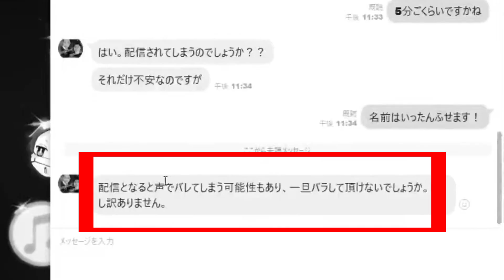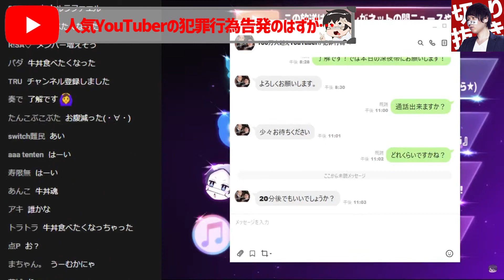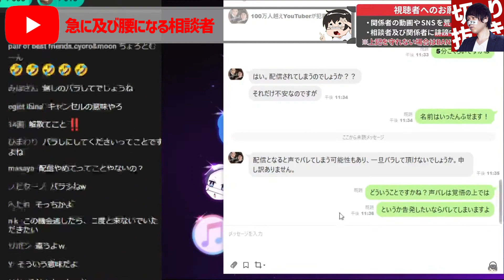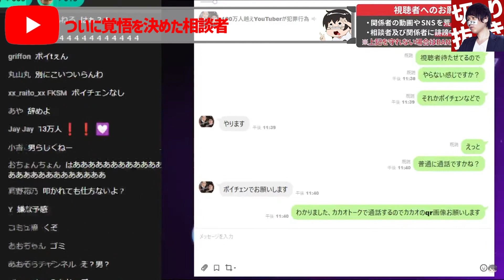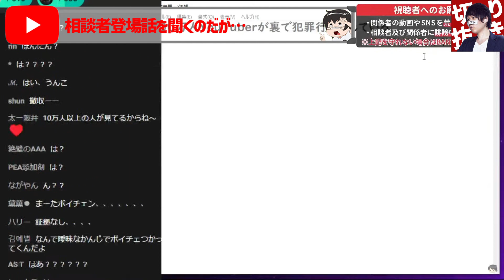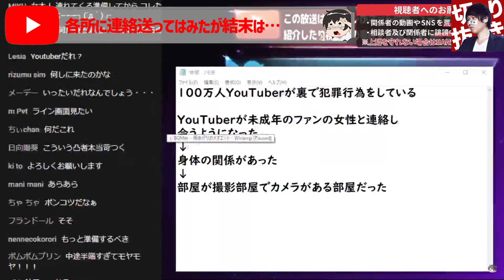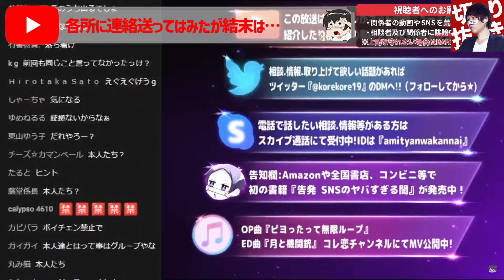【コレコレ 切り抜き】100万人超えの人気YouTuberの犯罪行為告発のはずが…段取りの悪い相談者にコレコレブチギレで最悪の空気に…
【目次】
00:00 冒頭
00:33 OP
00:37 人気YouTuberの犯罪行為告発のはずが…
01:06 急に及び腰になる相談者
03:05 ついに覚悟を決めた相談者
04:07 相談者登場話を聞くのだが…
07:23 被害者を呼ぶことはできないのか？
11:46 各所に連絡送ってはみたが結末は…
編集者:青崎アオ

元動画はこちら👇
【緊急生放送】一度も会ってない女性配信者に彼女に600万円貢いだ男性…朝に出現するトンネルで奇声を発する人が怖すぎる…有名女性YouTuberのアンチ？達から通話

絶賛販売中！

※コレコレも困惑※裁判中の『青汁王子』と『ライバー飯田会長』壮絶な闘いの歴史がヤバすぎる…